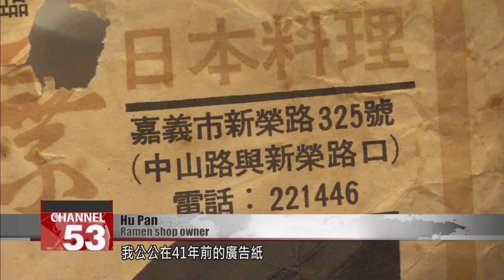Ramen shop in Chiayi still thriving after four decades in business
Time now for a peek into the world of Japanese cuisine in Taiwan. A ramen shop in Chiayi has been going strong for more than four decades, beloved by patrons for its hearty broths and cozy, family-run atmosphere. History buffs can also enjoy a slice of restaurant history, as they inspect antiques from the early days of the business.

A piping hot bowl of ramen is served. The customer enjoys a mouthful of noodles and a satisfying sip of broth.

Customer
I’ve been eating here for four or five years, because I love the taste of the ramen.

Customer
I think the ramen broth here is very rich. Their tempura is very special too.

Customer
I think it tastes great and the space is lovely.

This Japanese ramen shop has been open here in Chiayi City for more than 40 years. Many loyal customers come back to enjoy another bowl time after time. Meanwhile in the kitchen, numerous pans are bubbling furiously on the stove.

Everyone knows broth is the real heart of a good bowl of ramen. Fresh pork and chicken bones are bought here every day, to boil down until they’re milky white. It smells just like a real Japanese eatery. The shop was founded by the current owner’s father-in-law, who started the business after a scout trip to Japan over four decades ago.

Hu Pan
Ramen shop owner
This was the marketing leaflet my father-in-law used 41 years ago. The phone number is six digits. Now phone numbers are seven digits. This bowl is from around the same period.

Tsai Yi-ting
Ramen shop third generation
We don’t want the skills my grandpa handed down to disappear. So we want to keep the shop running well.

The little ramen joint is now moving into the hands of its third generation. Original leaflets and tableware from the early days can still be seen inside. If you’re in Chiayi, make sure to pop in for a bite of history, a warm welcome, and of course, a very satisfying meal.